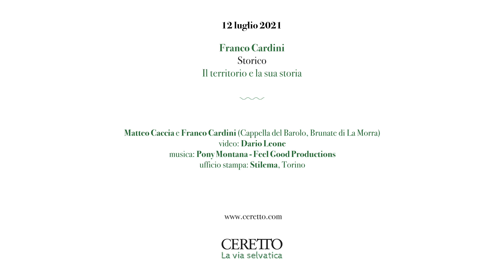[Ceretto] Pillola - La via selvatica #11 | Franco Cardini "Il territorio e la sua storia"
La storia ci insegna qualcosa? La storia delle religioni ci racconta chi siamo? Addomesticare il passato per comprendere un presente che spesso ci sfugge.